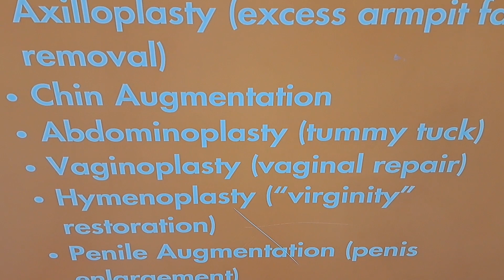Virginity Restoration / Penis Enlargment in Bohol